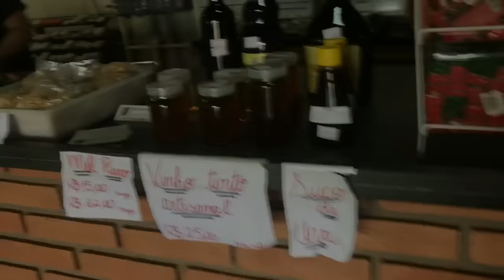VLOG: CONHECENDO UM SITÍO DIFERENTE - SITIO SÃO JOSÉ INDAIATUBA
ME SIGA NOS INTAGRAM: @cantinhoda_taty